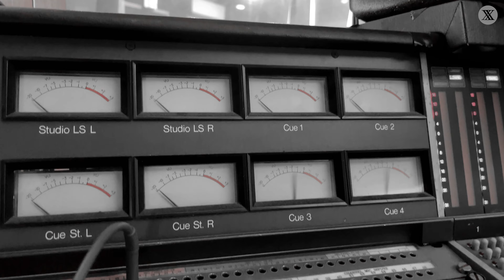[BEHIND] 안예은 '노승과 잔나비' (Words of Wisdom) 녹음 비하인드 (Recording Behind)